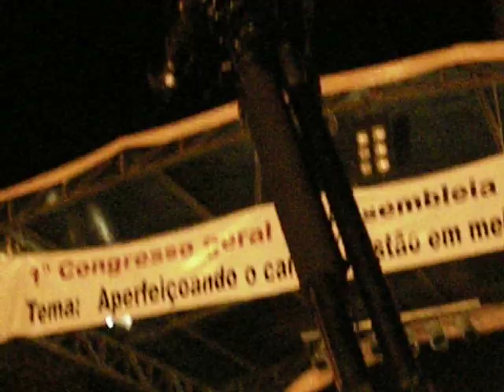Coral no Congresso da AD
Coral de adolescentes no 1º dia (04/07/09) do Congresso geral da Assembleia de Deus em Rio Branco, louvando o hino "Explosão de Louvor - Alda Célia", na Gameleira.